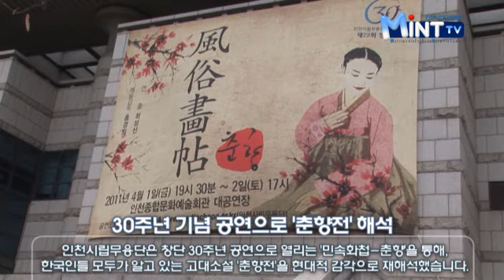21세기의 옷을 두른 '춘향전'